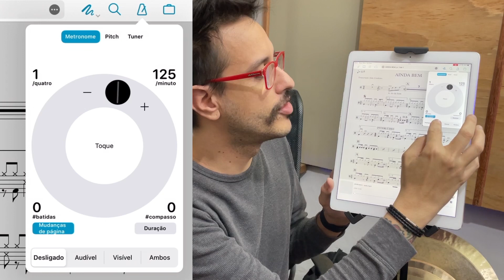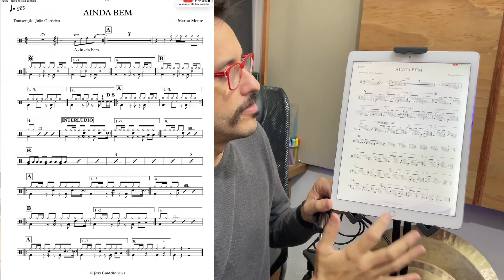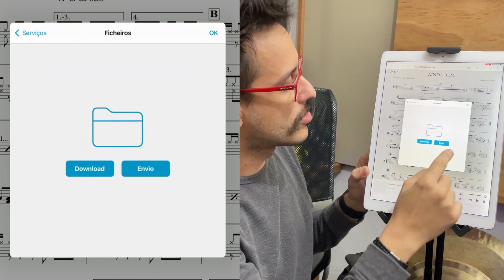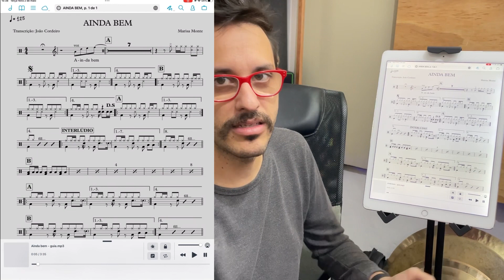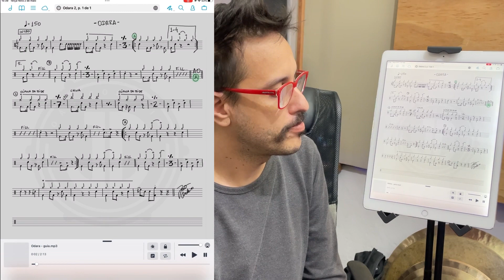Disparando click e VS com o tablet (App ForScore)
00:00 introdução
00:51 click nativo do app
02:15 como mandar VS e click do iPad pra mesa
04:33 como salvar os audios no app
07:43 considerações finais